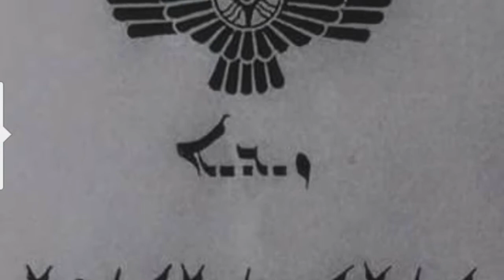shmoel toma ( zowaa)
ewan agassi(dargoshta d mardotha)